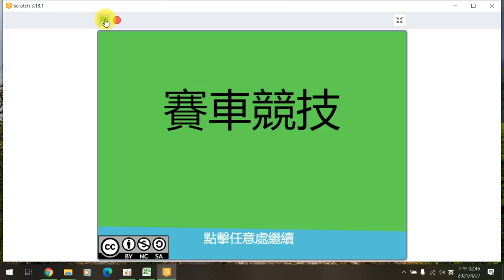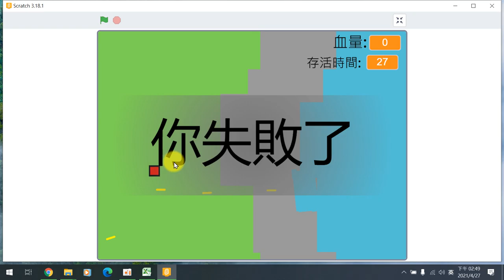110全國貓咪盃國中遊戲組作品錄影 銀牌新竹縣